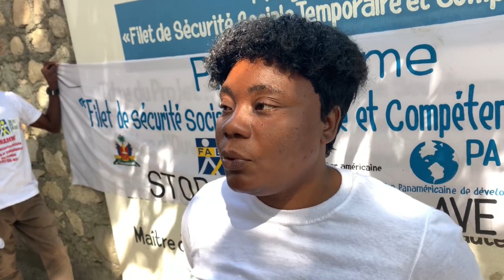gen plis pase 100 moun nan kafou fèy ki arive atrape maladi kolera maladi sa vin dejenere nèt anpil